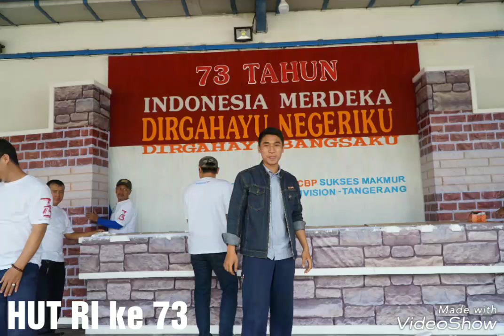Peringatan HUT RI ke 73 Pt Indofood CBP Sukses Makmur tbk Plant Cikupa